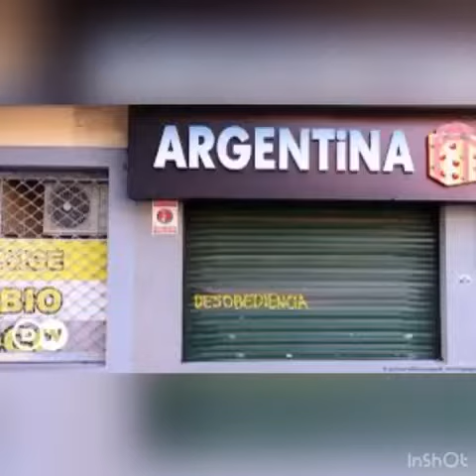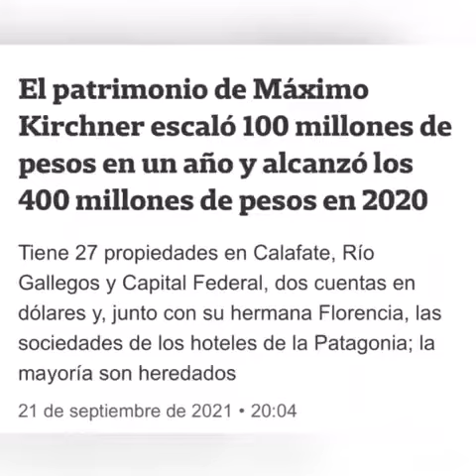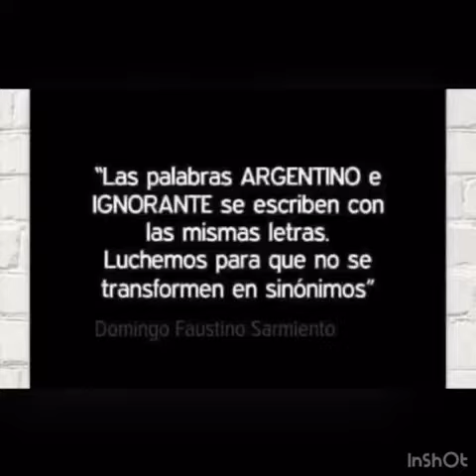Daño que Generó el Kirchnerismo en ARG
15 años fueron SUFICIENTES para ver el DAÑO que generan estas personas/individuos TOTALMENTE desconectado de la realidad del Pobre, del Trabajador, del Emprendedor, del Infante, del Anciano, y de las Plantas y Animales de Argentina

BASTA!
Despertemos!

NO VA MAS! Demasiados años Manejaron La Ferrari (nuestra NACION).
- Nuestra Dorada Ferrari NO puede ser manejada por BOLUDOS rusos!
- Cada Comun argentino SABE MAS sobre Cómo Arreglarnos (pueblo, provincias, federación/país) que estos Señores/as ENFERMOS de BRONCEMIA!

ACTUEMOS! (en cada Día y Rincon del País!)
Despertemos Mentes!! Muchos Te Necesitan!